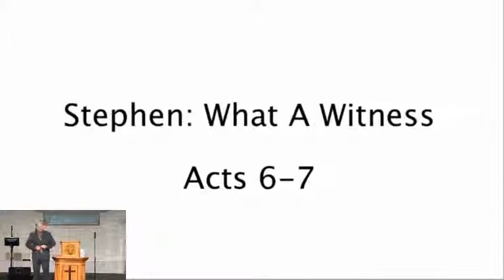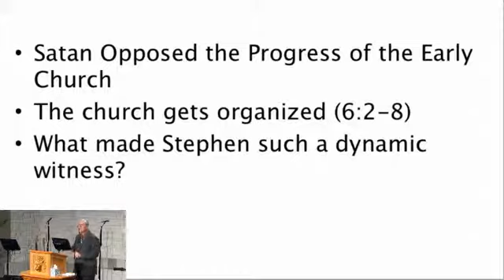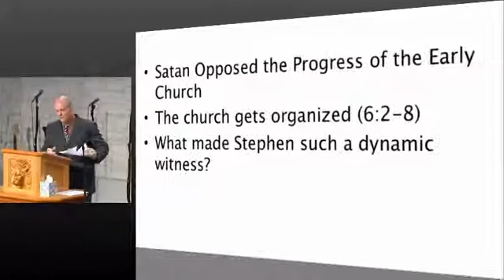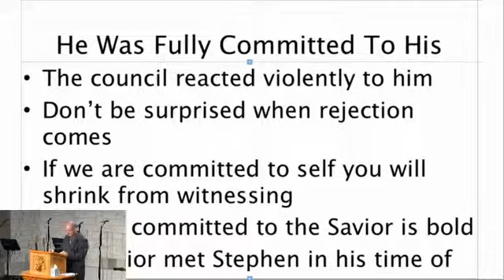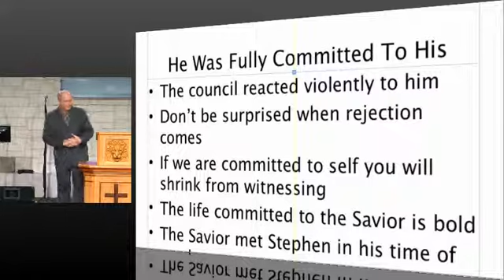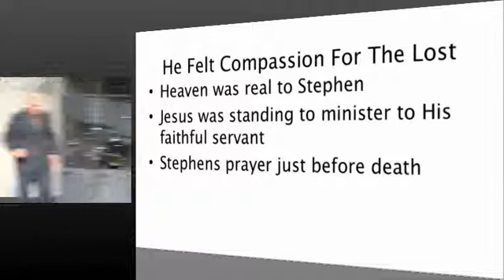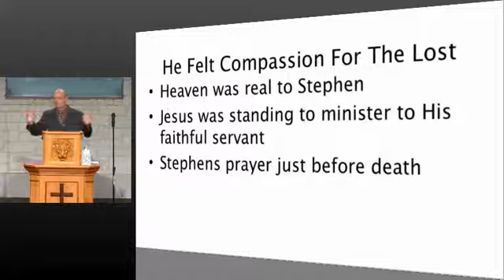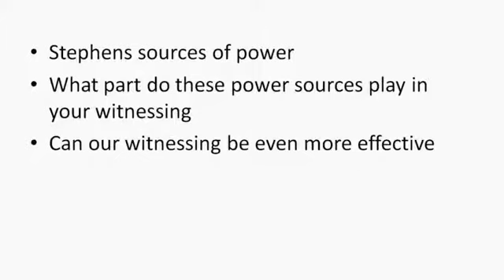Life Springs Christian Church 4/6/2014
Pastor David Joiner - Stephen What A Witness